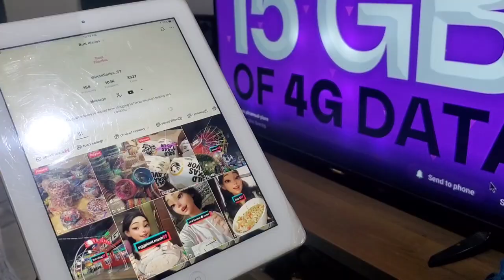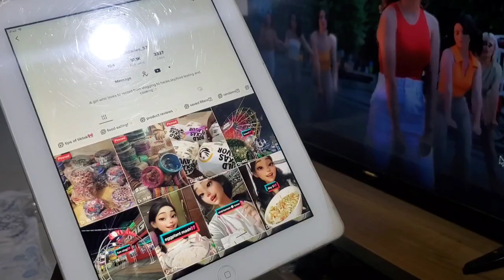AJ bnaii Arabic dish Flafal ✨| sabko boht pasnd aye ✨| healthy for diet✨